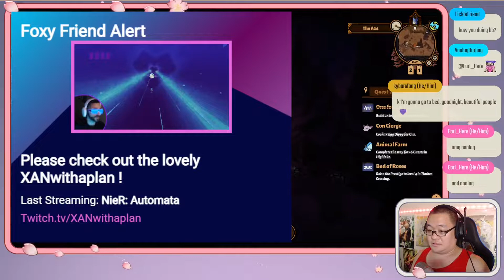Reaching our Potential - Bear and Breakfast [3]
Bear & Breakfast, part 3.

Just Chatting and Break Music:
Provided by GameChops